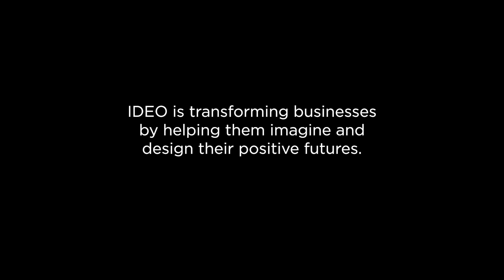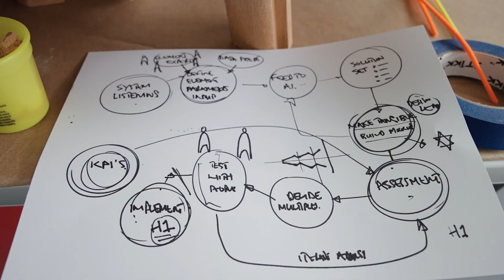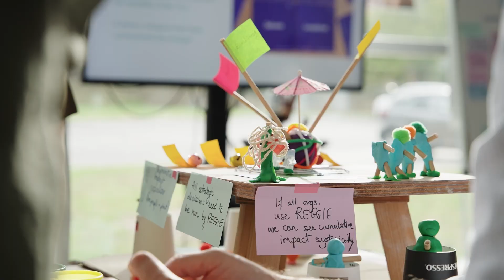Circular Design Leaders' Speculative Design Sprint 2022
The Circular Design Leaders are a group of engaged senior design leaders within the Ellen MacArthur Foundation’s Network with a circular economy agenda. Their ambition is to accelerate the adoption of circular design in their organisations and inspire the global design audience.

In September 2022, the Foundation’s Circular Design team, together with IDEO, met with 16 Circular Design Leaders at the CY Design School in St. Germain-en-Laye for a three-day speculative design sprint. During the sprint, the group explored what the future design function within a circular-ready organisation would look like.